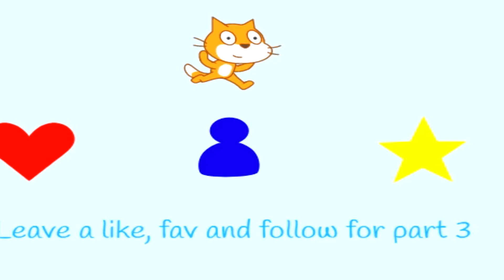The Adventures of Scratch Cat 2 | Scratch Edition